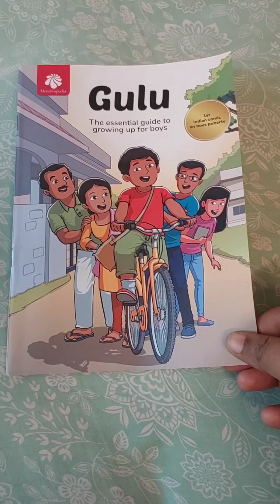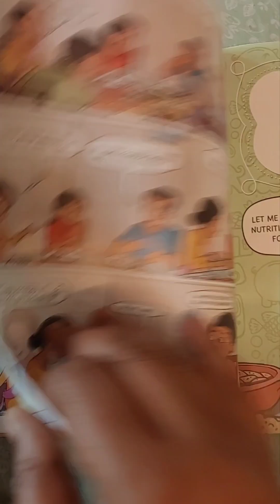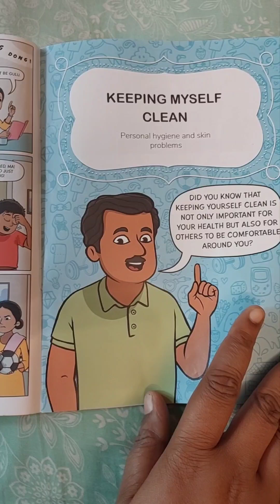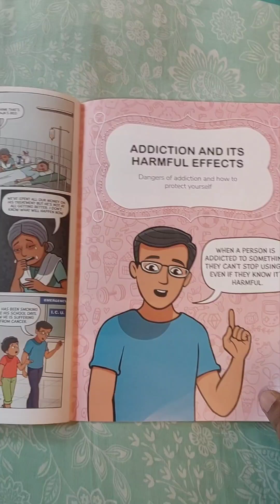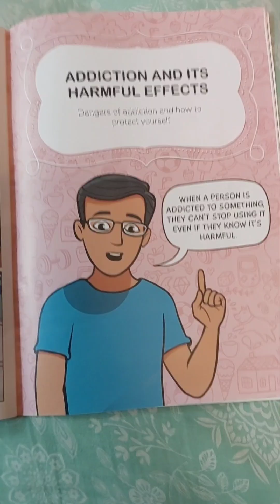Gulu book review